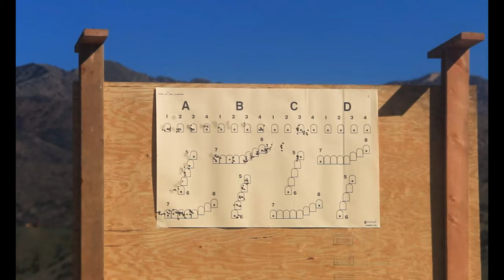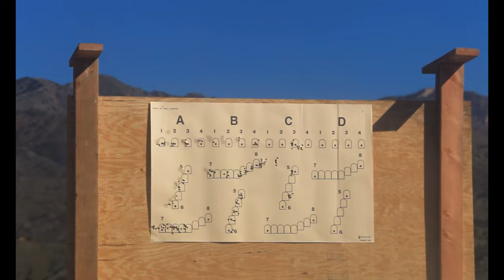MWSS-373 Machine Gun Range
U.S. Marines with Marine Wing Support Squadron (MWSS) 373, Marine Aircraft Group 11, 3rd Marine Aircraft Wing, conduct a machine gun range on Marine Corps Base Camp Pendleton, Calif., Jan. 21, 2022. MWSS-373 conducted the range to sustain and prepare for Weapons and Tactics Instructor course, an annual training exercise conducted in Yuma, Arizona. (U.S. Marine Corps video by LCpl. Daniel Childs)

CAMP PENDLETON, CA, UNITED STATES
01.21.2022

Film Credits: Video by Lance Cpl. Daniel Childs
3rd Marine Aircraft Wing